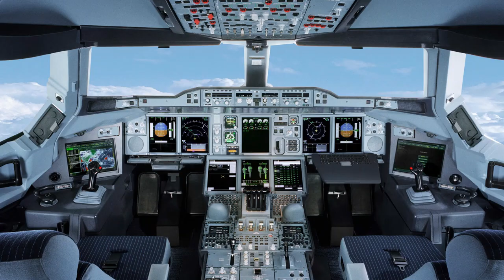Today In History 28th November